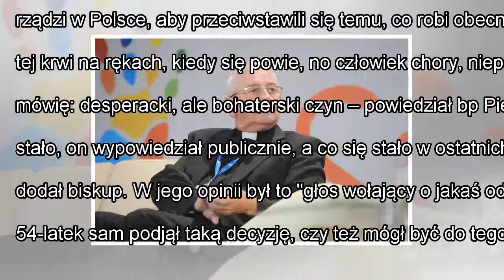News episkopat usuwa wpis na twitterze o słowach bpa pieronka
News

        episkopat usuwa wpis na twitterze o słowach bpa pieronka

Fala hejtu po stanowisku episkopatu na temat słów bpa Tadeusza Pieronka spowodowała, że z Twittera episkopatu usunięto wpis, w którym zdystansowano się od słów duchownego, wypowiedzianych wczoraj w TV...